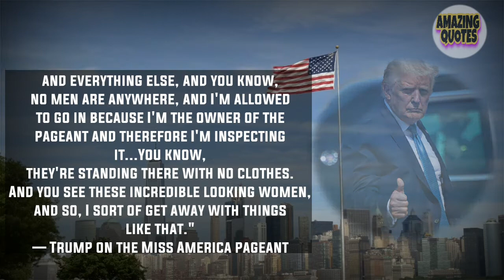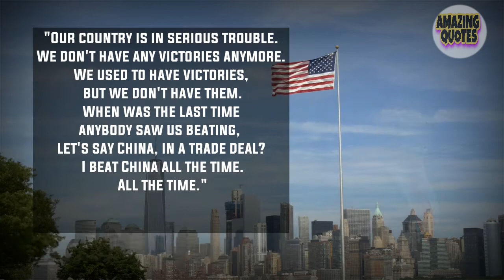Donald Trump's Sayings | English Quotes Hub